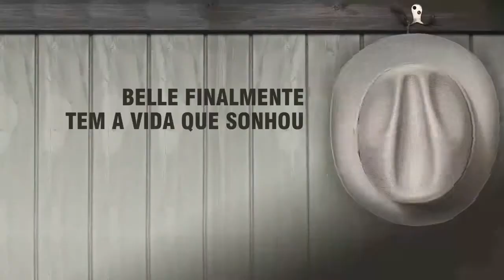ENTRE O AMOR E PAIXÃOCOM PAIXÃO - Trailler Book